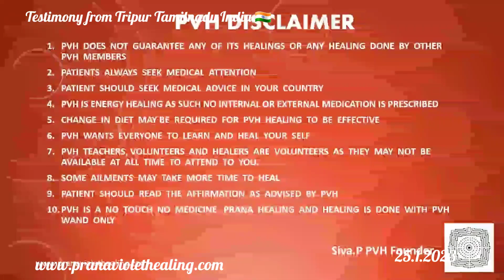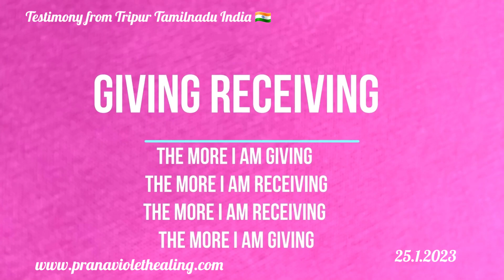PVH volunteers of Tripur Tamilnadu India 🇮🇳 1